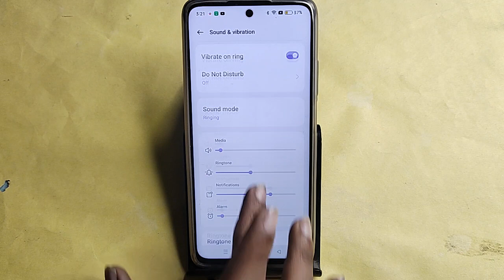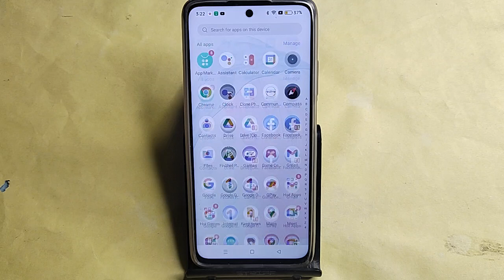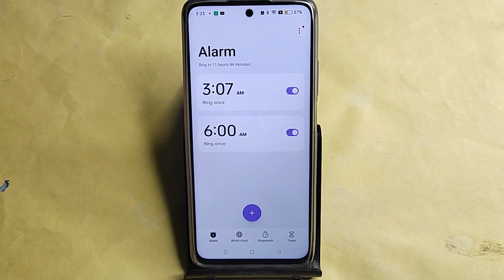Realme Narzo 70 Pro 5G me alarm kaise lagaye, how to set alarm in Realme Narzo 70 Pro 5G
Best powerful CPU under 10k

60-Inch Tripod with Bag

7 Socket 6A Extension Board